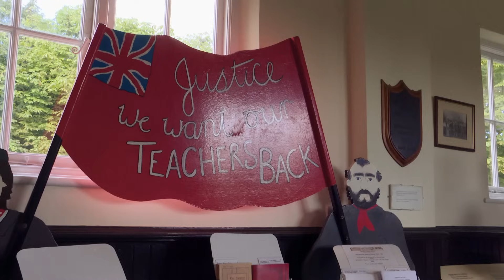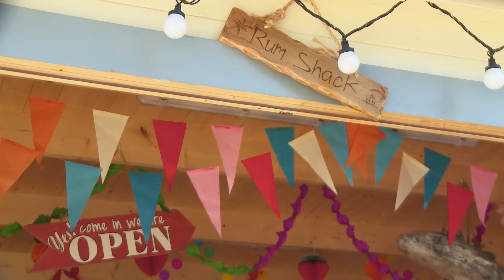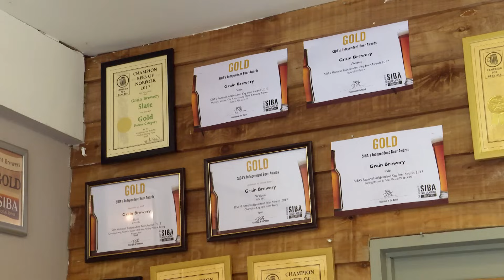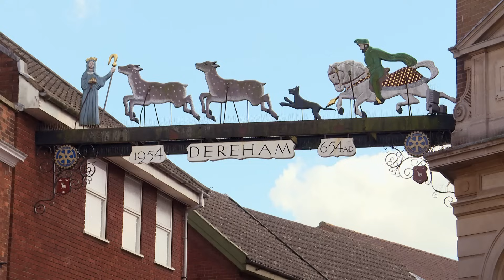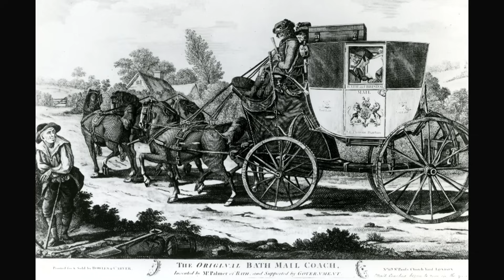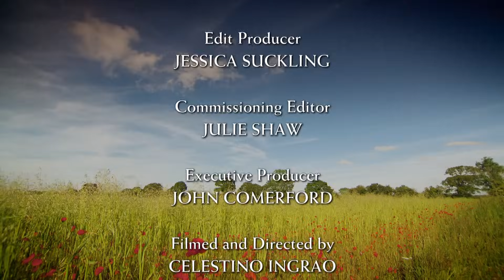Escape to the Country Season 18 Episode 46: Norfolk (2017) | FULL EPISODE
Escape To The Country Season 18 Episode 46: Norfolk